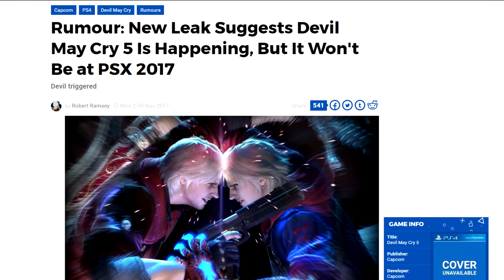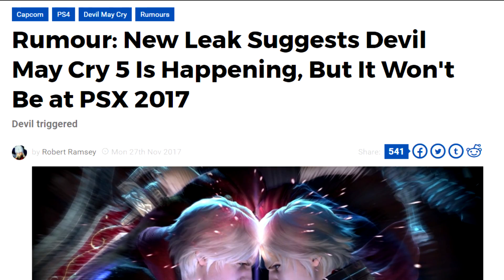E3 2018: Can Sony PlayStation's Press Conference Actually Surprise? | PS4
Sony delivered a safe but serviceable press conference at E3 last year -- but can PlayStation surprise at E3 2018? We consider whether the company has enough PS4 ammo to shock fans at this year's impending event, or if this is going to be another re-tread of exclusives we already know about.

Make sure to have your say in the comments!